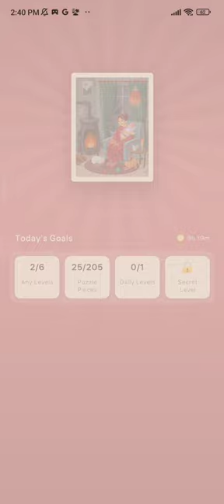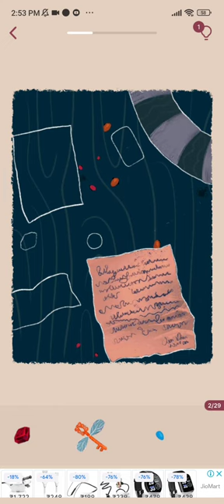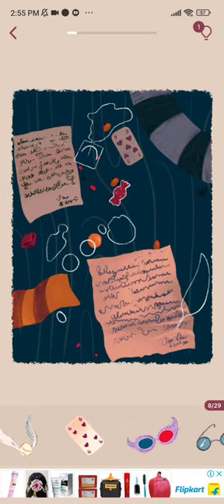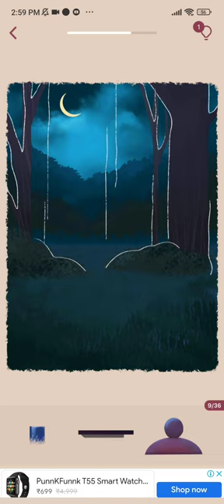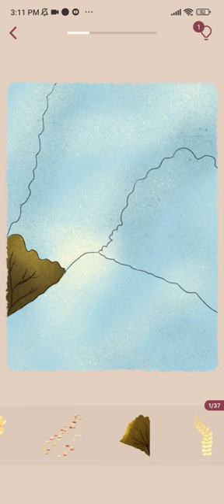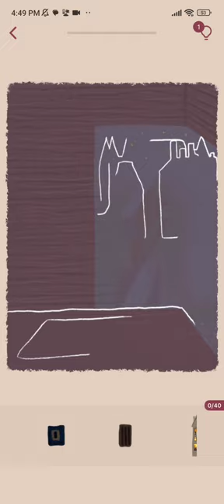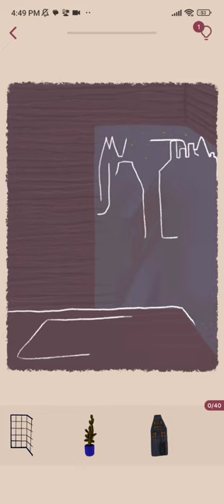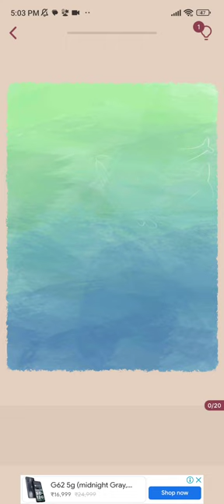Art Puzzle jigsaw puzzlegame level 1 to 10 level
An original take on jigsaw puzzle games! Match pieces to reveal art pictures!

Welcome to Art Puzzle - a brand new type of relaxing game that offers you the ultimate aesthetic experience. It is a unique place where anti-stress meets jigsaw puzzle-games. Solve picture puzzles, explore beautiful landscapes and admire dreamy imagery. Try this refreshing reimagination of art games for free!

In the Art Puzzle game, you will enjoy attractive hidden pictures that come to life as you attempt to fit all the jigsaw pieces into the right places, guessing the silhouettes of art objects. It is an exciting experience that has completely revamped the traditional concepts of free art games and HD jigsaw puzzles.

Art Puzzle is a super relaxing and aesthetically breathtaking kind of art game available for free. Once you begin, you will not be able to stop playing these jigsaw puzzle games. Say farewell to boredom and stress because there are countless pictures with hidden objects. Every single painting is aesthetically stunning and ingeniously conceptualized for this relaxing art game mixed with jigsaw puzzles.

If you like calming and relaxing games like colour by numbers and smart jigsaw puzzles, you will definitely love our app! In Art Puzzle, you need to find the right place for each colour puzzle piece. As a result, you will solve the jigsaw puzzle and bring beautiful stories to life.

Our relaxing art game includes a large number of satisfying stories with hidden objects. Every picture has been specially created for this jigsaw puzzle. Each patterned puzzle is a unique multilayered artwork. Many different artists have created fascinating paintings in which you can immerse yourself. All pictures for these relaxing games are hand-drawn with original styles and techniques to make these free jigsaw puzzle games even better.

Designed as a free jigsaw puzzle app with relaxing games for stress relief, Art Puzzle will give you an opportunity to take a break and enliven your daily routine. At first sight, you may think that this colouring art game is quite simple. However, some parts of the magic picture puzzle are hidden from your eyes, so be ready for a challenge. We have created a simple but challenging tile-matching mechanic to enhance your gaming experience and to make this mix of jigsaw puzzle and picture art game even more interesting.

Discover Art Puzzle for free:

* Relaxing puzzle games with an entirely unique gaming experience.
* A perfect fusion of two popular genres - picture art games and jigsaw puzzles.
* Complete Daily Challenges, win free jigsaw puzzle games and get unique trophies.
* Join Seasonal Events, enjoy relaxing art puzzle games and get unique animated postcards.
* Jigsaw puzzle with fascinating content from top artists from all over the world, created especially for these relaxing art games.
* Stunning pictures that come to life as you complete the aesthetic jigsaw in these stress relief puzzle games.

Dive into a whole new world of relaxing art games for free: try colouring, jigsaws and feel the enchanting visual magic! Chill and relax with Art Puzzle.

love poly - new puzzle game level 1 - 10 walkthrough
1 to 10
puzzle solving
art puzzle mobile
art puzzle ios
art puzzle apk
art puzzle app store

level from 1 to 10
level 1
art puzzle level 10
puzzle
art puzzle level 10 gameplay
art puzzle
art puzzle level
art puzzle level 4
art puzzle level 3
art puzzle level 6
art puzzle level 4 gameplay
art puzzle level 6 gameplay
sokoban level 10
art puzzle gameplay
solve level 13
how to solve a puzzle
easy way to solve puzzle
level
level 3
level 4
level 5
level 2
boxmen level 11

jigsaw puzzle
 art puzzle ios
art puzzle apk
art puzzle game
art puzzle oyunu
art puzzle mobile
art puzzle android
puzzle game
igsaw puzzles
art puzzle google play
art puzzle walkthrough
jigsaw puzzle time lapse
art puzzle mobile gameplay
art puzzles
jigsaw puzzle tips
puzzle tips
how to do a jigsaw puzzle
puzzle hands
puzzle guy shorts

puzzlegame
puzzle games
game puzzle
new puzzle game
2021 puzzle game
cozy puzzle game
best puzzle game
thief puzzle game
unity puzzle game
great puzzle game
indie puzzle games
bottlepuzzlegame
puzzle game for kids
how made puzzle game
best puzzle games pc
puzzle
frame a puzzle
puzzle video game
puzzle games on steam
thief puzzle gameplay
puzzles,game puzzle design
square box puzzle game